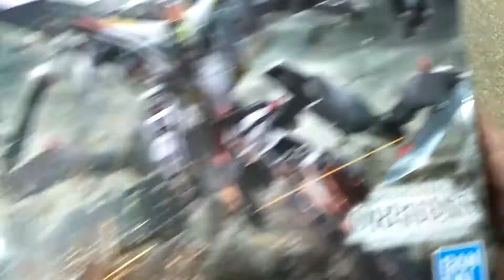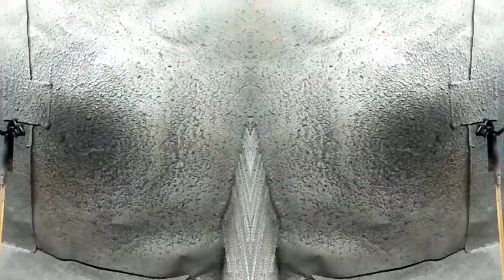【DIY動手作】GUNDAM MARCHOSIAS - 鐵血的孤兒 翼魔鋼彈 - ガンダム マルコシアス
Model Number：ASW-G-35
Total Height：18.7m
Body Weight：34.3t

The name of the Gundam Marchosias was not included in the 26 Gundam Frames that were currently confirmed to exist, and is thought to be one of the legendary units lost during the calamity war. However, the unique natural frequencies of the Marchosias Were recorded in an old database owned by Gjallarhorn.

BGM